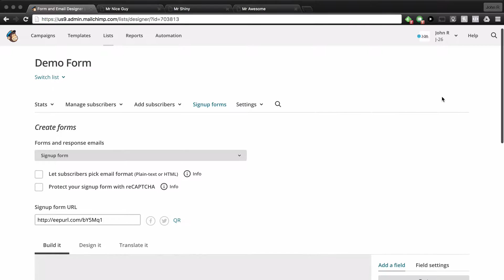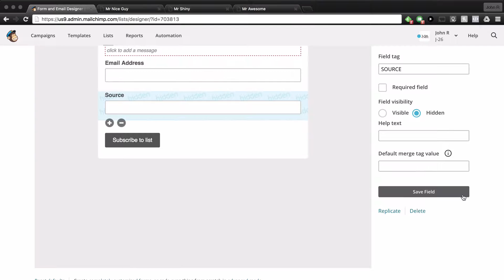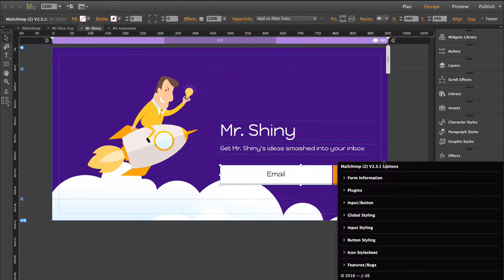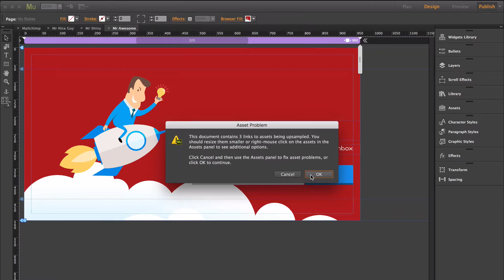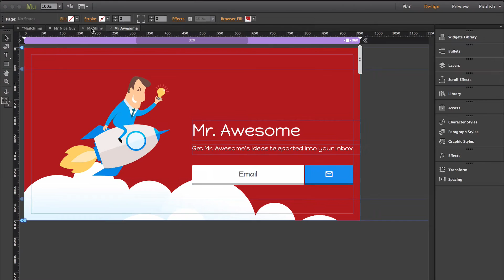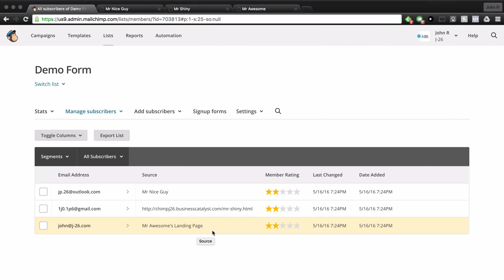Mailchimp — Segments — Adobe Muse Marketing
Learn how to use the segments feature in the Mailchimp widgets for Adobe Muse.